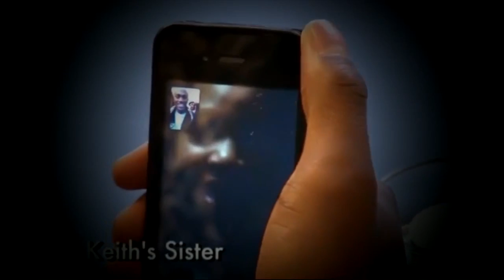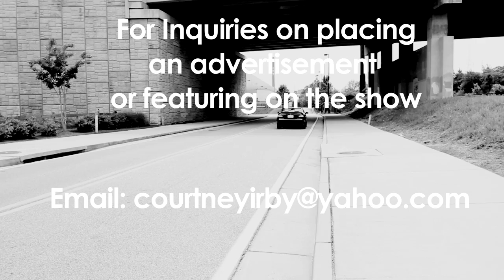Who's Driving Hip Hop? ANTM Keith Carlos